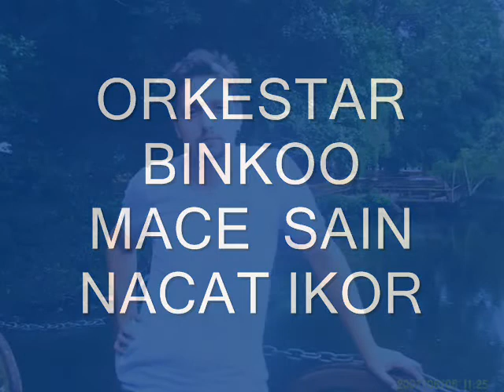mace novo kolo 2010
AKE  O  M,ACE  KAJ  KILAVI  E  ROMEKE